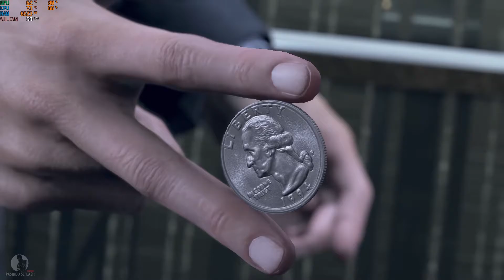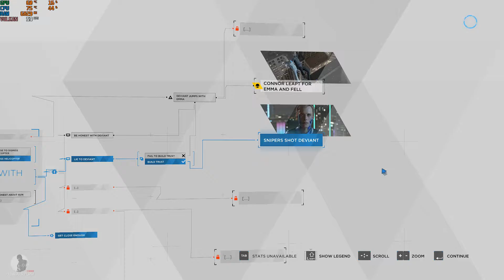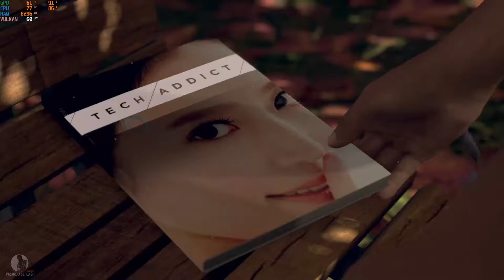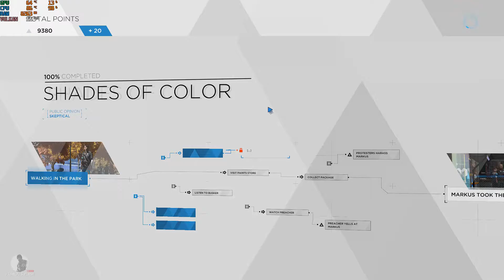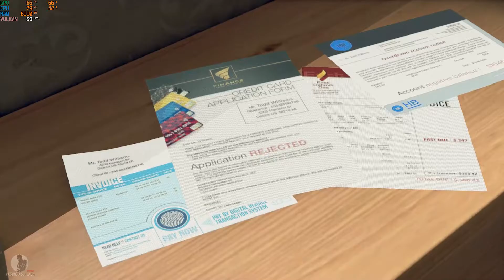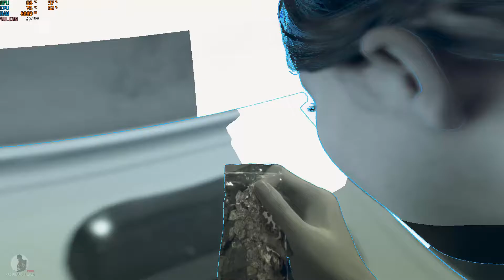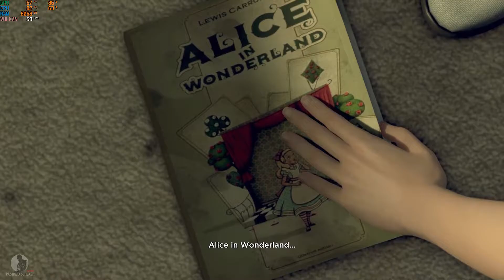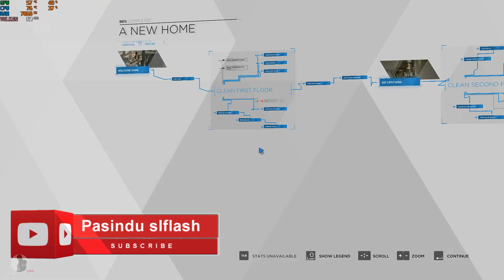Detroit Become Human Gameplay Review in Sinhala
PC Specs:
-Intel Core i7 4770K @ 3.50 Ghz
-16GB DDR3 RAM
-ASUS GTX 1060
-3TB SATA II HDDs
-256GB SATA SSD
-500W Powersupply